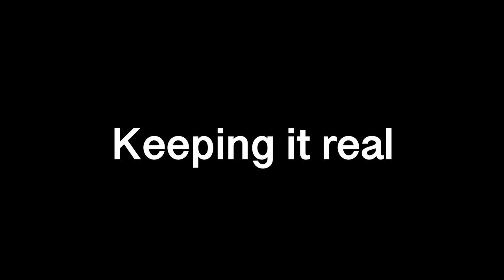What does the FUTURE holds ?